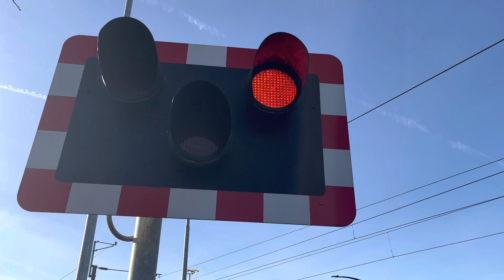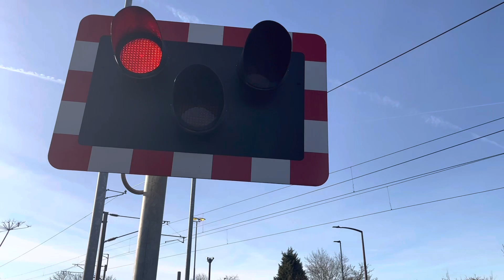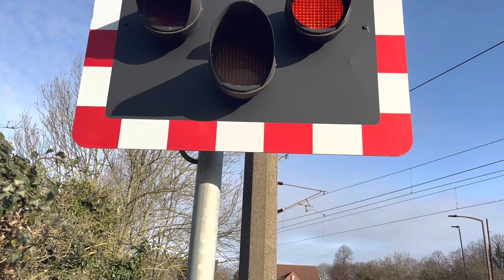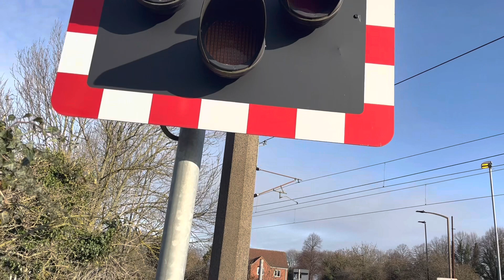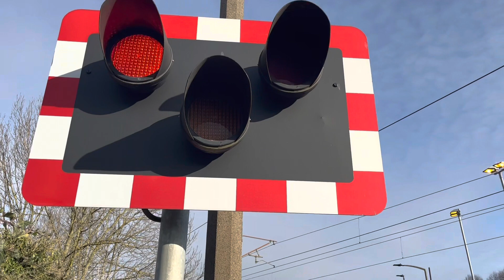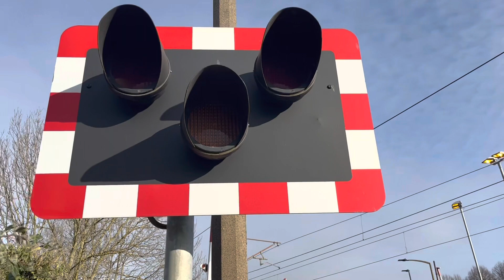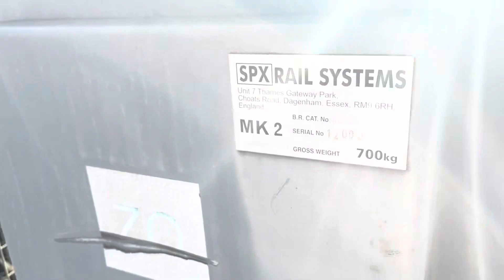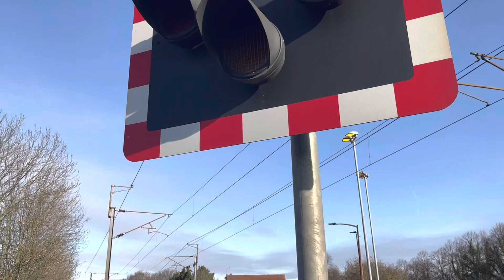Broken Skirt Arksey Level Crossing 28/01/2023 ft: Delta Australia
Hello guys and welcome to another video today brings you to Arksey Level Crossing in South Yorkshire I’m filming with Delta Australia this crossing is In between Moat and Dock Hills and Shaftholme enjoy.

Recording Location: Arksey Lane Bentley, South Yorkshire.
Postcode: DN15 0SL
Timetable: Arksey Loop (ARKSEYL)
Trackside Information: ECM1 158 miles 01 Chains.